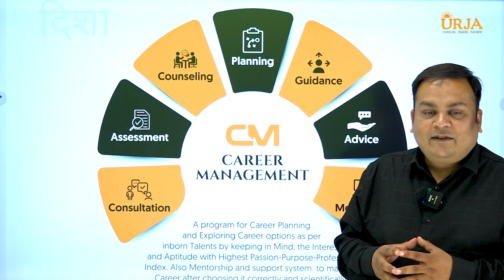7 Steps for Right Career Selection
For More Career Related Content, Support and Direct Counseling
Content us and Get 100% Clarity with Urja Counseling & Training
Dr. Chetan Raikwar is a nationally renowned Career Counsellor, Trainer & Author constantly working for the last 12 years on the mission of “Enriching People Enriching Bharat”. He is a founder of Urja & Business Avsar. His Passion is to help people in finding their passion. His Mission is to transform 12 Million lives by connecting them with their true talents and potential.
"He has received the best career counsellor award two times"

Urja Career Counselling :-
The Purpose of URJA is to create transformation in people’s lives. Urja is having a team that has a forte in Career Counselling, Training & Placements. Urja is founded by Dr. Chetan Raikwar in 2009 with Dr. Chanchala Jain & CA Somendra Sharma and has a team of over 24+ Experts including PhDs, psychologists, Career Counsellors, Trainers, Industry Professionals & Digital Marketers.

Check us out on socials, and follow us for Career Counselling New updates:
Our Services -
1) Career Counselling
• Career Management
• Career Success System

2) Training Programs
• Student 10X Formula
• Competitive 10X Formula
• Personality Development
• Communication Mastery
• Emotion Mastery
• Relationship Mastery
• Friendly Parenting
• URJA
• AVCHETAN
• LAKSHYA
• PRATIBHA
• Money Mastery Blueprint
• Business Ansar

3) Placements
• Placement Promantras
• Personality Development
• Certificate in Banking
• Certificate in Java
• Certificate in Python

Book Our Counseling / Tanning Session 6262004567